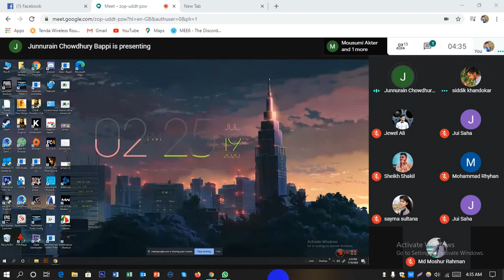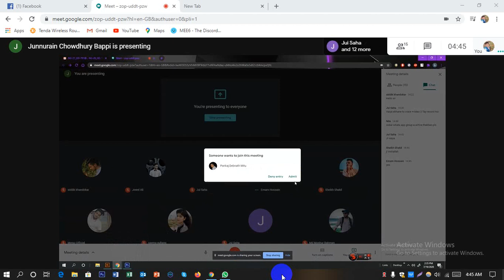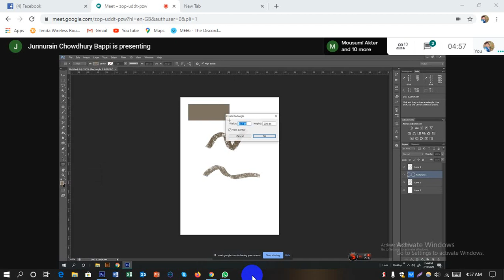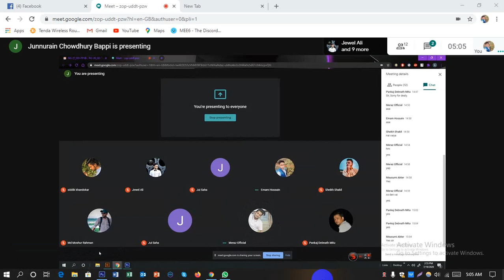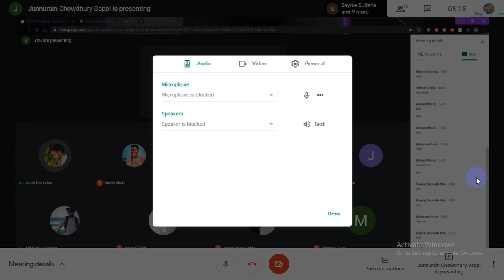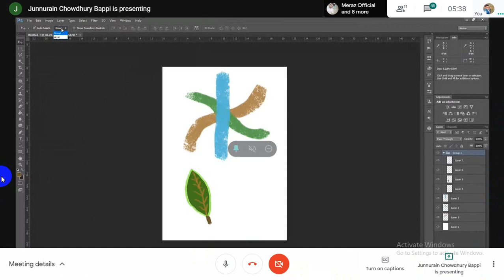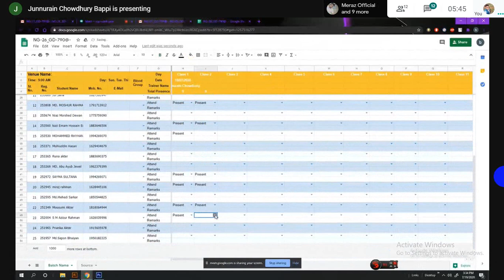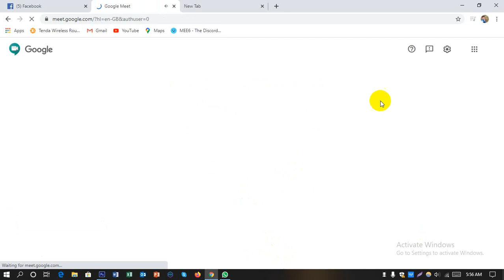Bappi Sir Graphich Design class No 02 LEDP Narayangonj Photoshop (batch-792/956 )